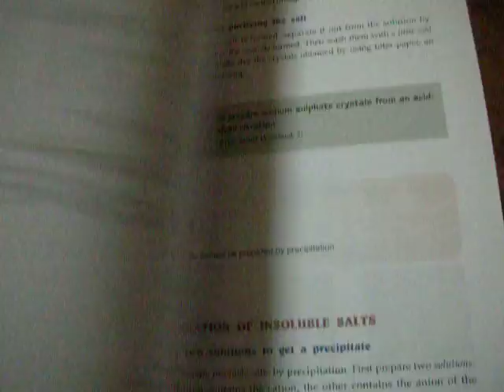a modern view Chem 2